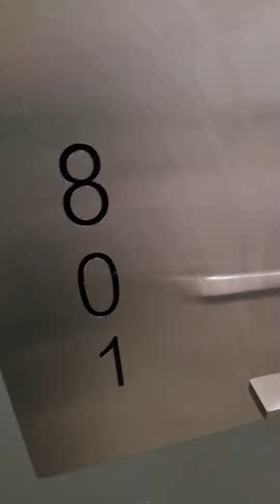Studio 2 - Toronto Unit 801